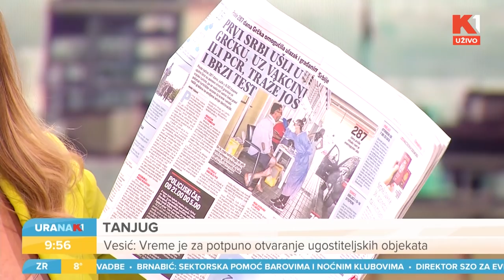URANAK1 Grčka otvorila granicu za građane Srbije. Ko se juče uputio ka Grčkoj? Vasilios Provelegios